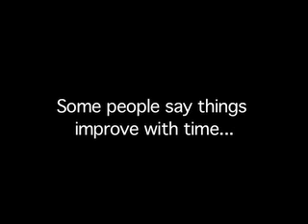Yorkshire Tea TV Advert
Concept i came up with agesss ago, finally filmed it and made it into an advert. This is the re-edit, done with new Codecs and improved quality.